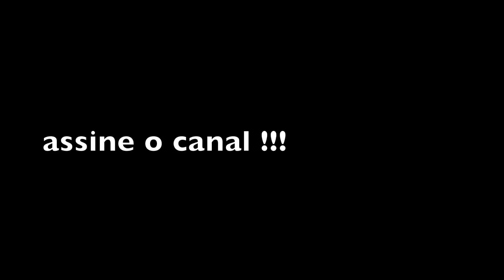Um papo sobre subwoofers em shows (PA) - Mix Secrets TV - Enrico De Paoli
O engenheiro de som Emidio Braga, amigo pessoal de Enrico De Paoli, o enviou três perguntas para serem assunto na sua apresentação no Semanáudio 2019 de Fortaleza. Isto inspirou este video que virou um papo sobre subwoofers em shows.